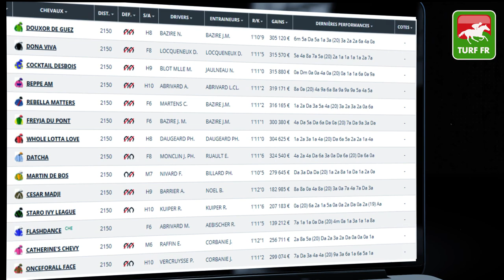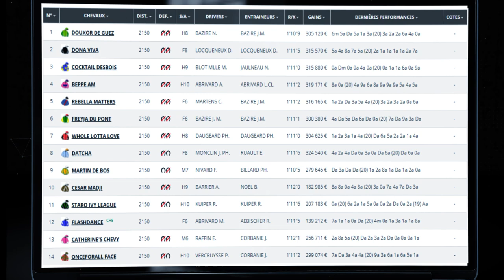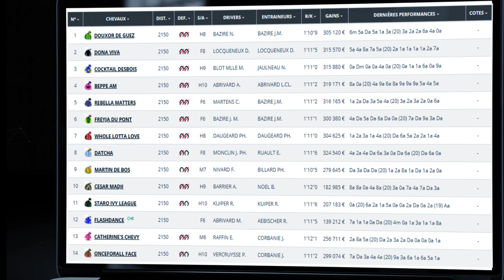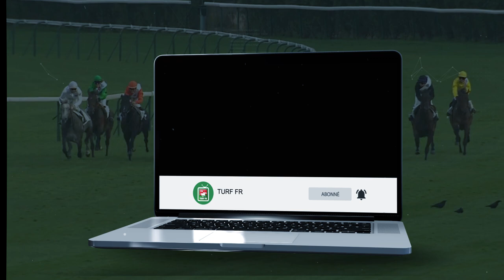Minute Quinté TURF FR : PRIX DE LA PORTE D'AUTEUIL - Samedi 24 Avril 21 Enghien Soisy 🏇 PMU #237222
🥇 Retrouvez le pronostic exclusif de notre expert Turf Lucius Simenon pour le PRIX DE LA PORTE D'AUTEUIL le Samedi 24 Mars 2021 à l'hippodrome de Enghien Soisy en France.

✅ NOS LOGICIELS TURF :
✔️ Logiciel TURF INFO Professionnel Edition: